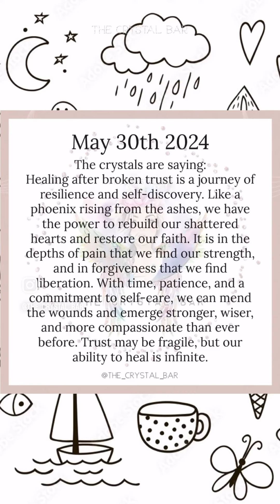Healing is Infinite 🤍